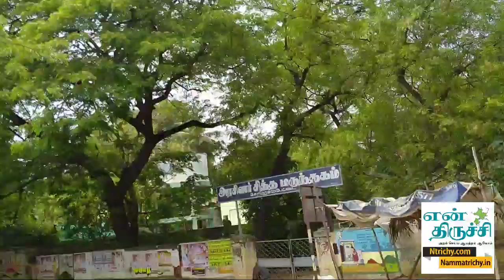வயலூர் சாலையில் - சுய ஊரடங்கு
வயலூர் சாலையில் - சுய ஊரடங்கு Ntrichy. Com